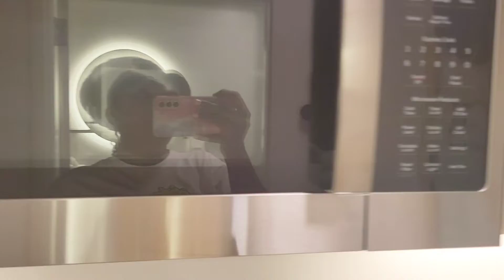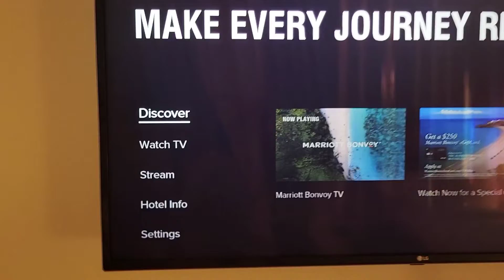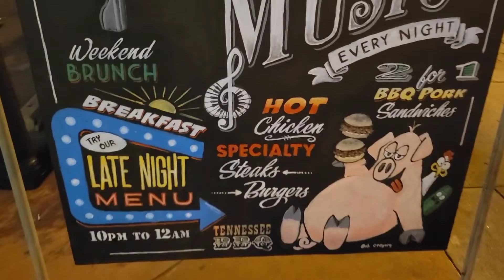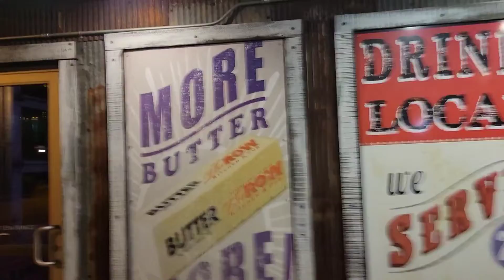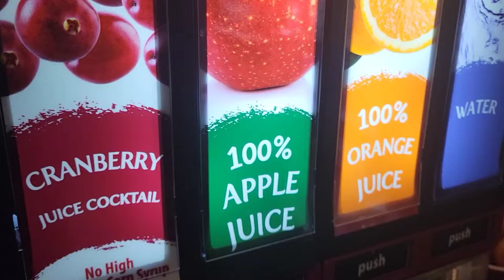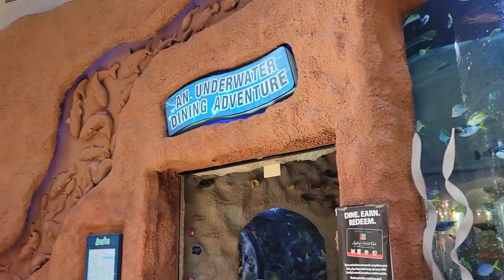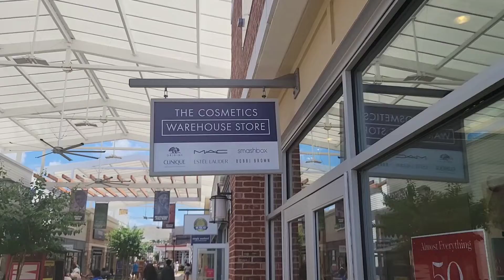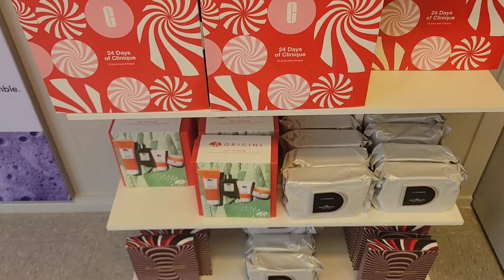Come With Me | Eating & Shopping in Nashville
Enjoying good food & shopping 🛍  in Nashville!

Artist: Iksonmusic

Artist: Carl Storm

Artist: Dispatch

Artist: Liqwyd